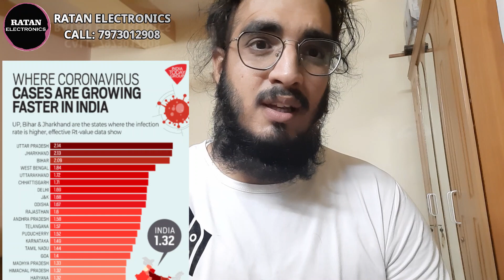Lockdown | Palamu Daltonganj News | Buy All Electronics Small & Large Home Appliances Safely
We are here with solution of buying your essential Electronics items by staying home. Be safe from coronavirus and instead of coming to market increasing the threat of the disease stay home and stay safe and save lives.
As we are facilitating the best possible ways to serve you better.
Daltonganj Market Breaking News
Ratan Electronics
Jharkhand